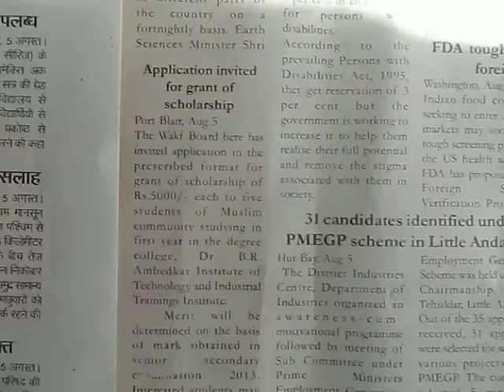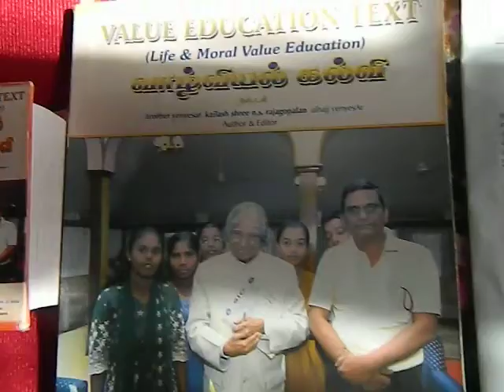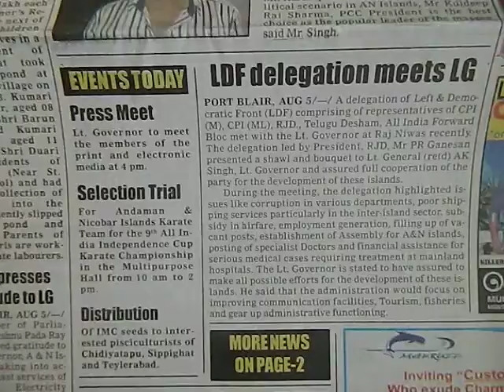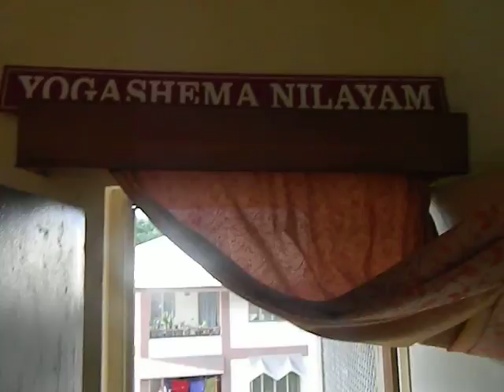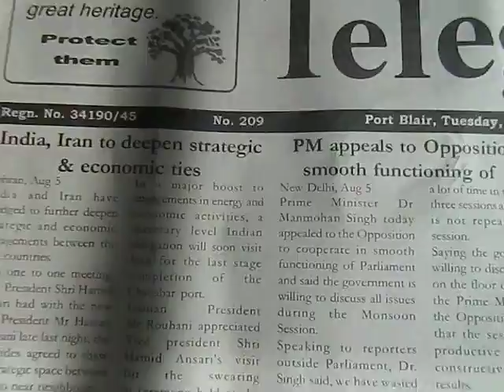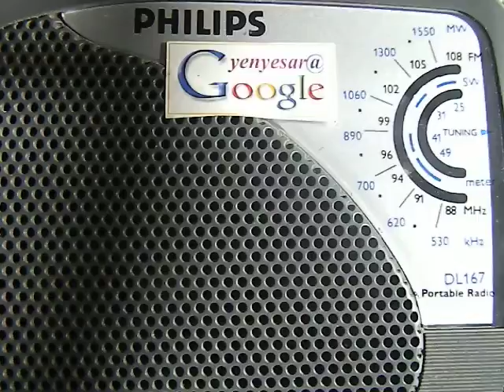thankingALLgg52tyivjgpbedweep i newspaperiNDiA)islandsmobilepress1